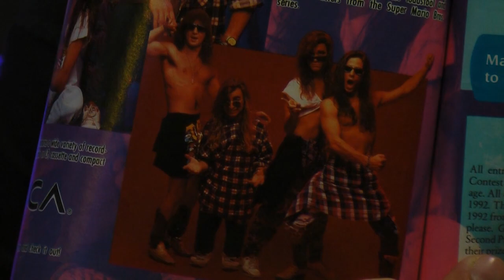That's The Way Game Playin Go: Z E L D A !!!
We discuss one of the biggest franchises in history!

Category: